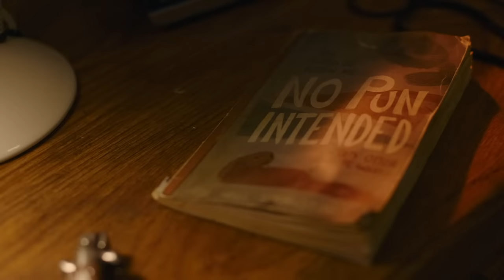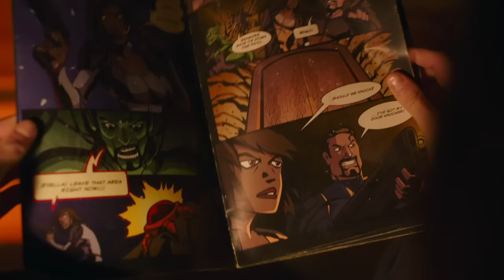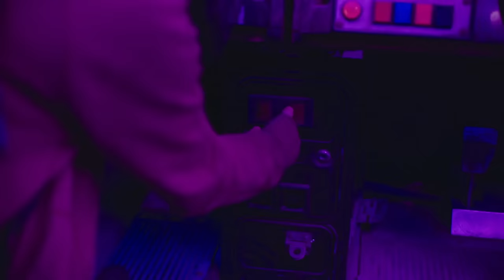Fans React to The Last of Us Episode 1x7: "Left Behind"